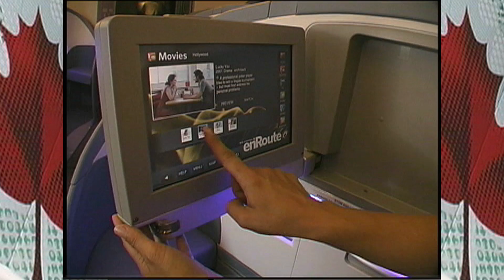andiamo! - Air Canada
This video highlights Air Canada and its amazing Executive First Class Suites!